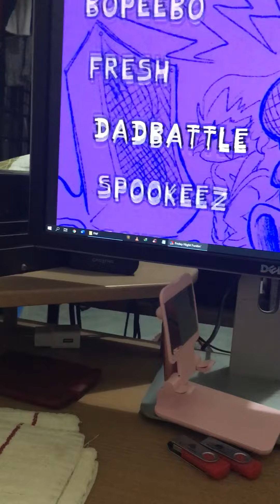pls guys sub to hunter